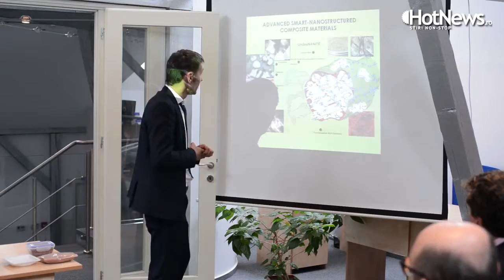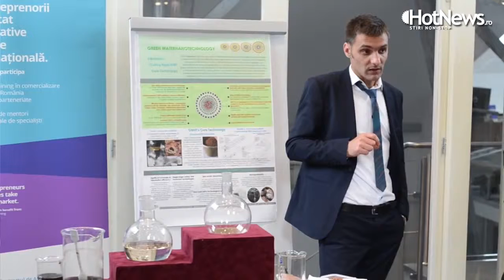Cu ce sistem poti filtra apele poluate - Profil de startup GWNT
Cum filtrezi apa poluata?
Cum faci din apa poluata apa curata?
Reportaj realizat de StartUpCafe Romania.